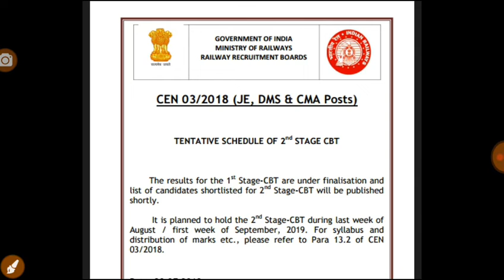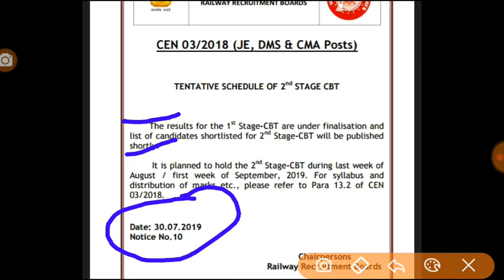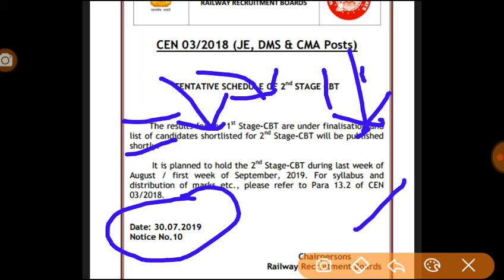RRB JE CBT-Results Notice Declared, CBT -2 Exam Date Also Fixed Check it now